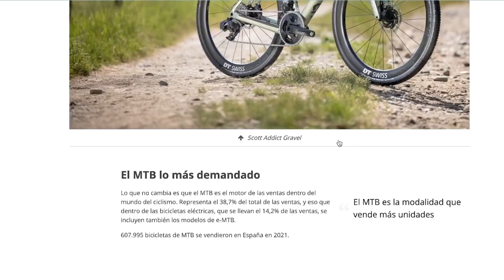¿Estás Obsesionado con los Datos y el Ciclismo de Medición? | GCN en Español Show 196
En la era de los datos, del ciclismo de medición, seguro que a muchos de nuestros espectadores les suena la máxima “si se puede medir, se puede mejorar” o lo que es lo mismo “lo que no se puede medir, no se puede mejorar”. Pero, ¿realmente es así? ¿Son todo beneficios? ¿Puede ser peligroso? Mira el show de hoy que además tenemos muchas cosas que os encantan: Pie de foto, Pasión Ciclistas, vuestras bicis, y ¡mucho más! Vota en la app

Done with You (Instrumental Version) - Deanz
Wait 4 - Keppel Skies ES_Lose My Head - Rambutan.
I Should Let Go - Rambutan